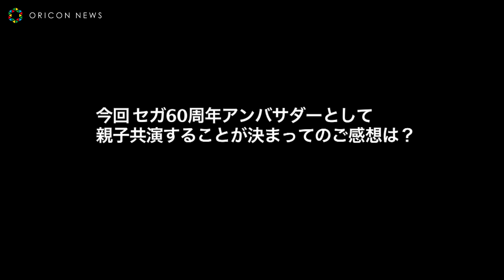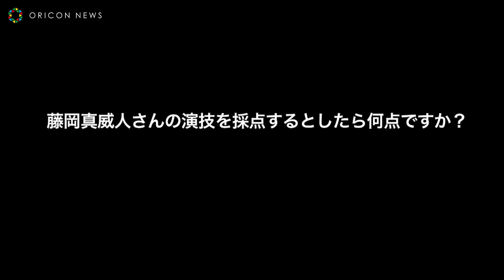藤岡弘、が藤岡真威人と親子初共演！謎の男「セガハタンシロー」に セガ60周年PR動画シリーズ第3話「決意篇」メイキング＆インタビュー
セガグループは、「セガ設立60周年プロジェクト」のPR動画である「せが四郎」動画シリーズ第３話「決意篇」を、セガの設立記念日である3日公開した。

　セガを愛してやまない青年「せが四郎」の前に、突如現れた謎の男「セガハタンシロー」。セガを守るべく「セガハタンシロー」に立ち向かう「せが四郎」だったが、その屈強な体つきの男に苦戦を強いられてしまう。父の形見である柔道着に腕を通し、不屈の精神で挑み続ける「せが四郎」・・・果たして勝負の行方は？そして明かされる「セガハタンシロー」の正体とその目的とは？